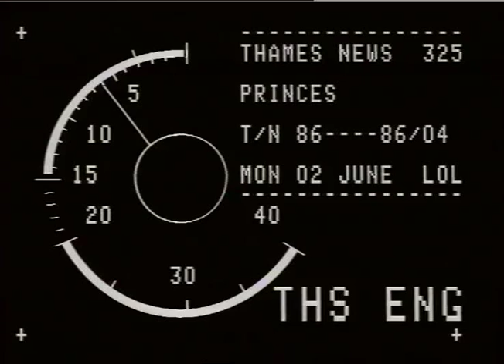ARSON - Bedsits Vancouver Block.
ARSON - Bedsits Vancouver Block._x000D_
THAMES NEWS, 3.6.86. ARSON ATTACK,BEDSITS BLOCK,VANCOUVER